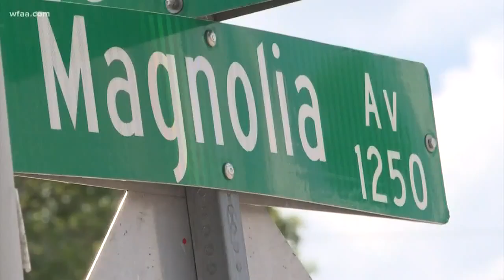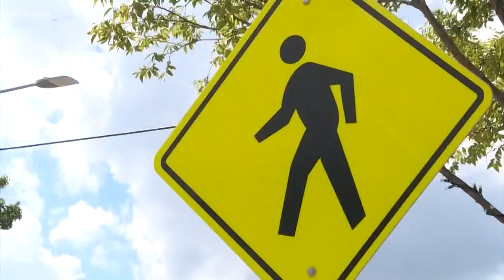Fort Worth's Magnolia Avenue earns national recognition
The street is home to 26 restaurants.